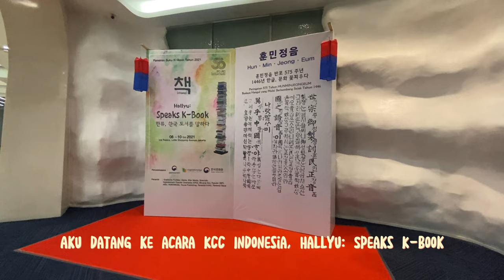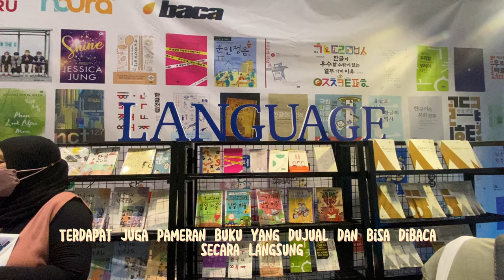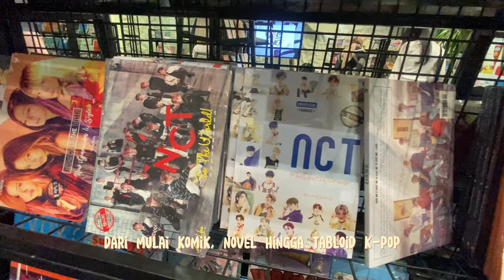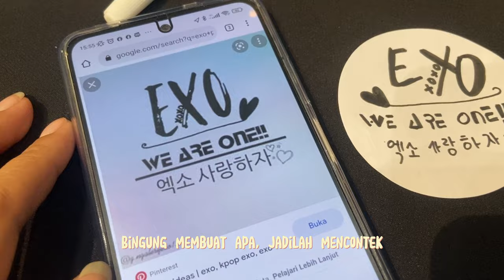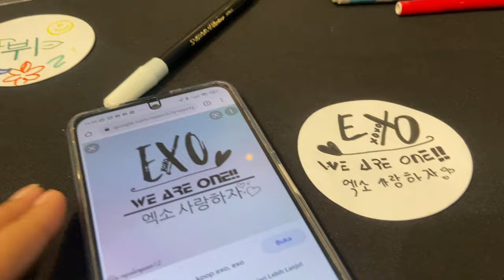Hallyu: Speaks K-Book (2021) - KCCI Event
Super duper late post.
But, I can share this. Enjoy!

hallyu
kbook
k-book
k-pop
kpop
dita anggraeni yusup
honorary reporters indonesia
sahabat korea
sahabat korea 2023
korea.net
korea net
k-influencer
k-influencer academy
2023 k-influencer academy
korea360
korea 360
temukan korea mu
temukankoreamu
kocca
kto
kcci
kccindonesia
kcc indonesia
The Korea Creative Content Agency
korea 360 supporters alliance
k-content support
visit korea
travel to korea
talktalk korea
indonesian food
aku dan korea
ke korea aja
imagine your korea
indonesian snack
korean street food
korea cover
indonesia
cerita dita